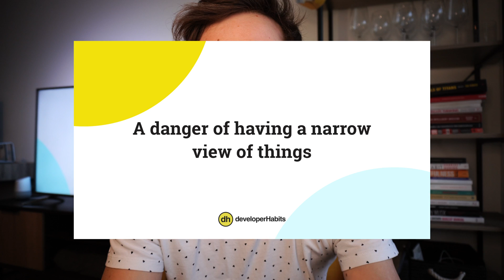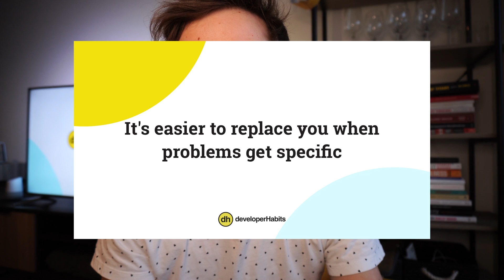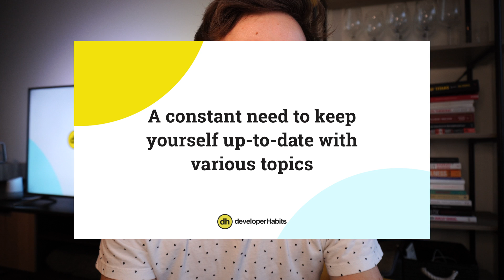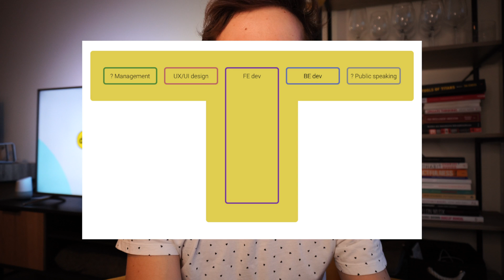Generalists vs specialists - which one should you strive for as a developer?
I started out as a graphic designer. Web-development was just a tool to bring my creativity to life. As I couldn't keep up with everything going on in the design and development world, I made a tough decision to focus just on web development. Thinking that my life will be easier now, I surprisingly saw that there are so many different paths you can take as a dev- full-stack, backend, frontend, DevOps, etc.

Agenda:
00:00 - Beginning
01:45 - The pros and cons of a specialist
02:59 - The pros and cons of a generalist
04:04 - What should you do?
04:18 - What should you do? Consider your experience!
05:21 - What should you do? What's your goal?
06:02 - What should you do? T-shaped skills
07:10 - Find your way!